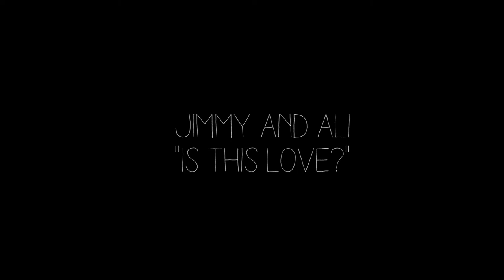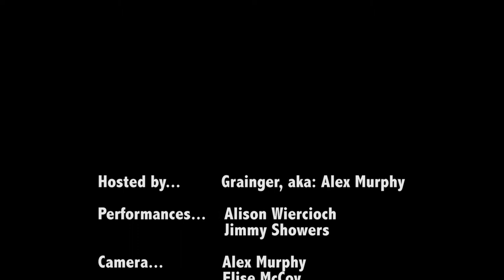Acoustics in a Car, Ep. 1 / Ali & Jimmy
The pilot episode from our student group, DIMEDIA, features an in-car performance from vocalist, Alison Wiercioch, and guitarist, Jimmy Showers.